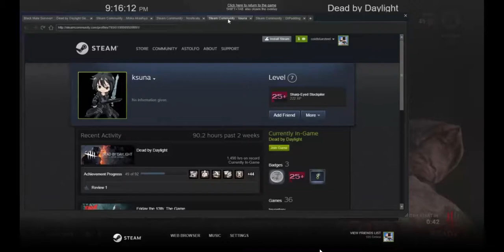Dead By Daylight - Nurse vs SWF 2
I

HATE

EVERYTHING

ABOUT

SWF